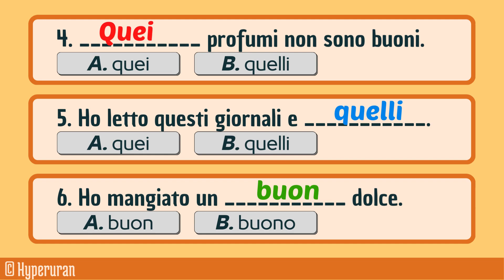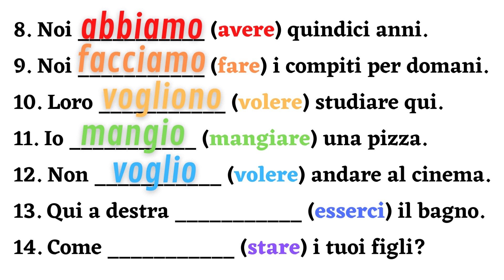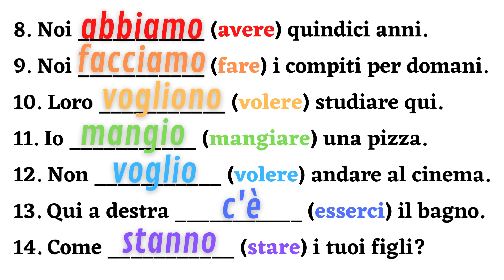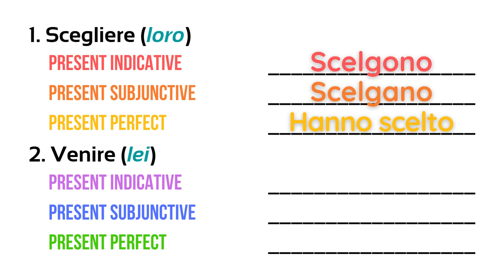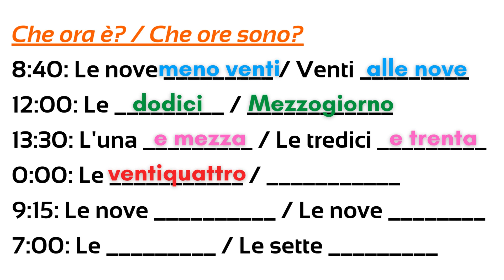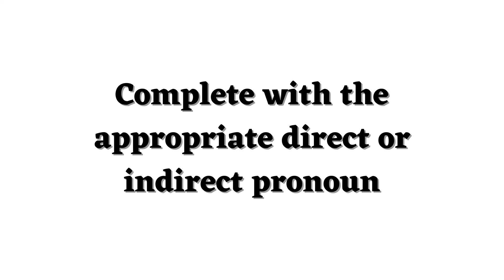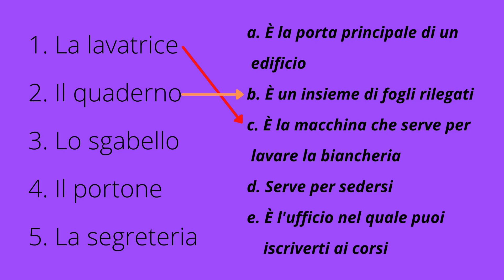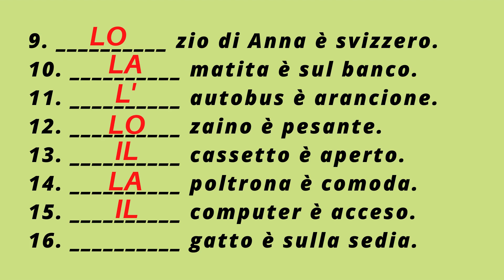Italian exercises with verbs, adjectives, prepositions & pronouns | A2 | Learn italian free lessons